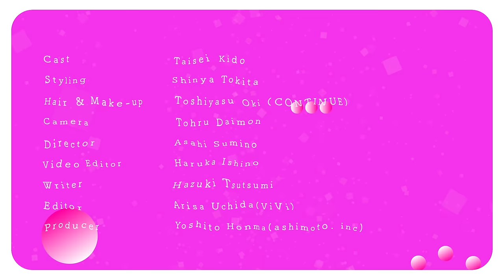【木戸大聖のバッグの中身】実は心配性な俳優のリアルな愛用品を公開！【What’s in my bag?】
Netflixドラマ『First Love 初恋』で、佐藤健演じる並木晴道の若き時代の役に抜てきされ、注目集めている俳優、木戸大聖さん！　柔らかい雰囲気で飾らないお人柄である木戸さんのカバンの中身とは…？『ViVi』3月号「月刊 国宝級イケメン」も、ぜひチェックしてください！

00:00 OP
00:38 バッグ
01:01 財布
01:43 ポーチ（小）
02:04 ポーチ（大）
02:18 ポーチの中身① リップ
02:26 ポーチの中身②ヘアワックス
02:35 ポーチの中身③ハンドミルク
03:18 充電器
04:03 「First Love 初恋」の裏話
05:56 ボディケア
06:59 筆箱
07:31 イヤホン
08:30「最近よく聞く音楽」
09:44 ED